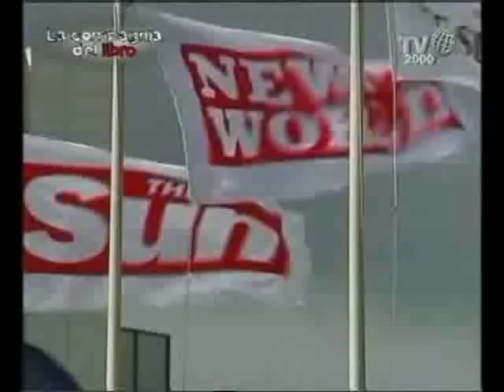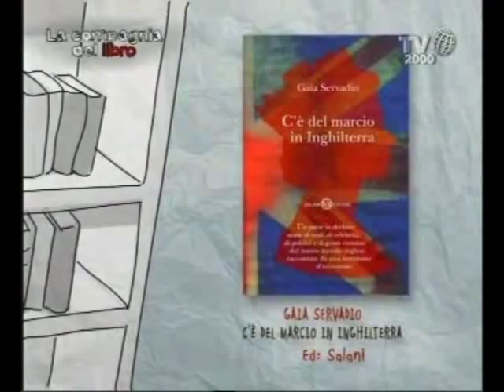C'è del marcio in Inghilterra: intervista all'autrice Gaia Servadio